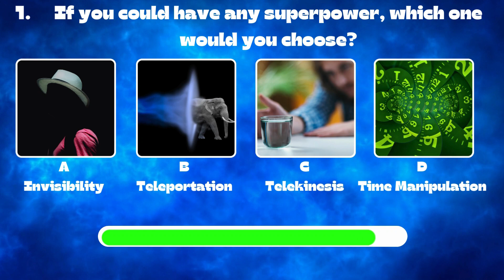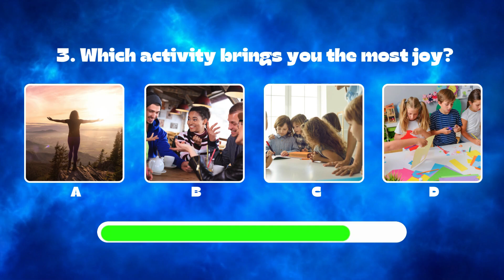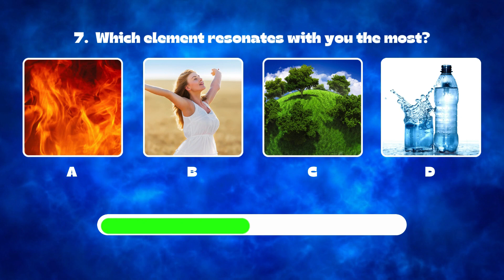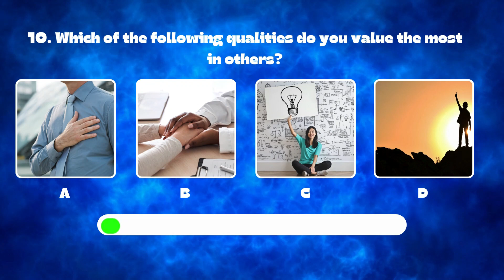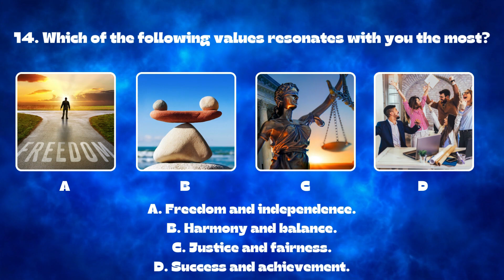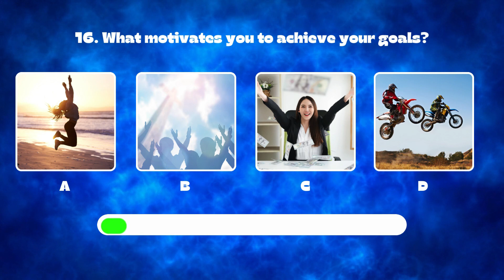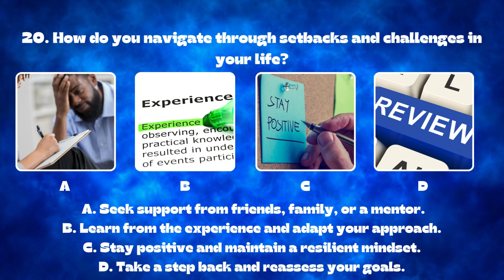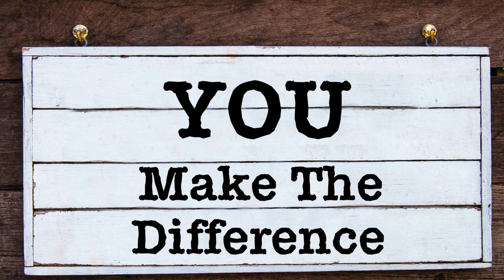20 Questions That Reveal Your True Personality || Who Am I ??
20 Questions That Reveal Your True Personality || Who Am I ??

Do you ever feel like you don't know who you are? Do you want to find out more about your personality? Then check out this Personality test! This test will help you learn about your true personality and see which areas of your life you need to work on most.

After taking this test, you'll be able to see which areas of your life need more attention and which ones are more comfortable for you. With this information, you'll be able to make more informed choices in your life and live a more fulfilling and authentic existence!

This isn't just any personality test. Our 20 carefully crafted questions will reveal the truth about your personality traits and types. 🧠

Are you ready to test your personality and reveal the truth about yourself? This isn't just a personality quiz, it's a journey into your psyche. From 'bright side' perspectives to 'psychology tricks', we've got it all covered.

Our personality test questions are designed to test your logic and reveal your character. This is more than just an IQ test, it's a deep dive into your personality. So, are you ready to solve some riddles and brain teasers with answers that will blow your mind?

Join us on this journey and discover your personality traits. Let's see who can reveal the truth about their personality! 🌟

Remember, this is more than just a personality test, it's a journey of self-discovery. So, are you ready to unlock your personality? Let's get started! 🚀